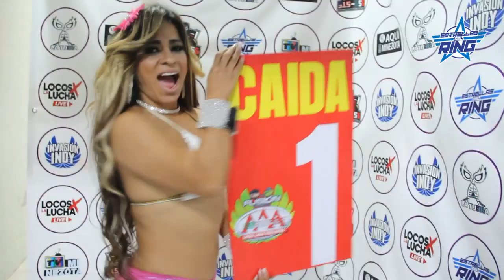Hijo del Dr. Wagner Jr/Galeno del Mal vs Diva Salvaje/Jessy Ventura ¡¡¡ Shotas vs Legado Wagner !!!